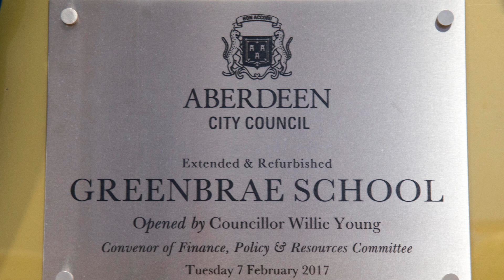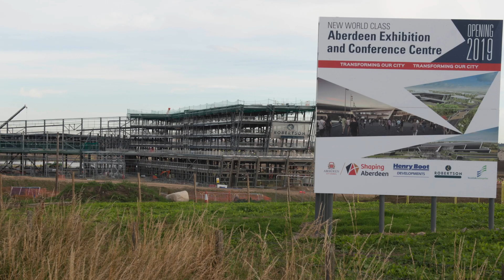Cllr Laing message- HD 1080p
Message from Councillor Jenny Laing, Co Leader of Aberdeen City Council.